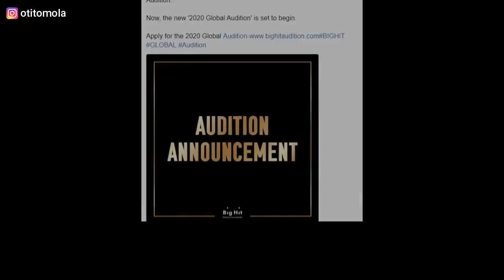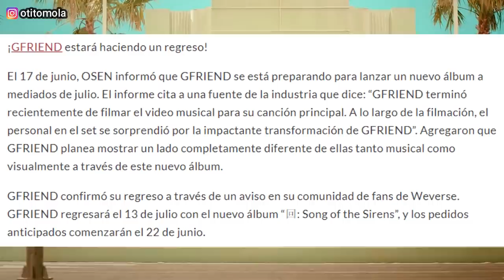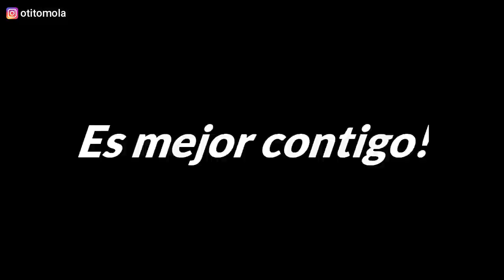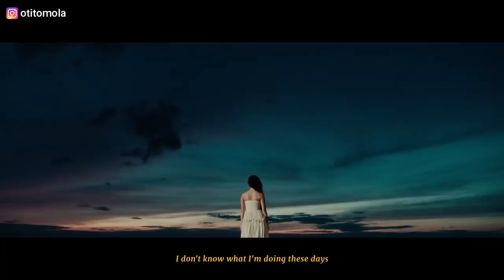LISA BLACKPINK Y BAMBAM! HWASA VS SUNMI! TWICE GFRIEND SEVENTEEN CRAVITY KPOP